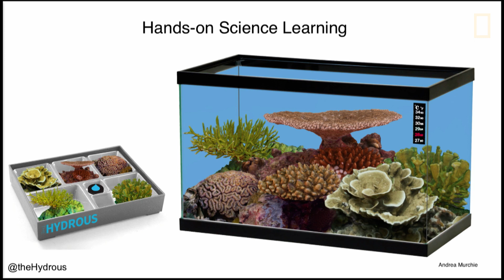How can we care about something we never see? | Explorers Festival 2018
How do we care about something we never see or experience, asks marine biologist and technologist Erika Woolsey. Woolsey’s Lightning Talk, a three-minute presentation at Explorers Festival 2018, explored coral and coral bleaching, complete with visual records to move viewers to care.